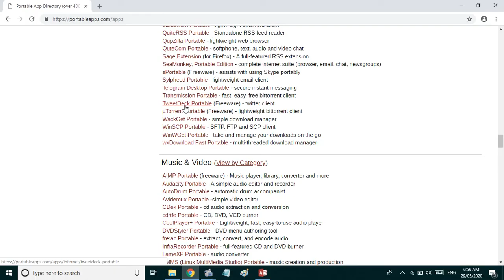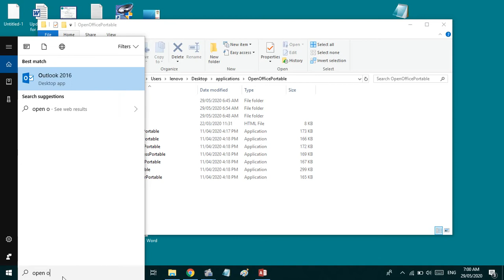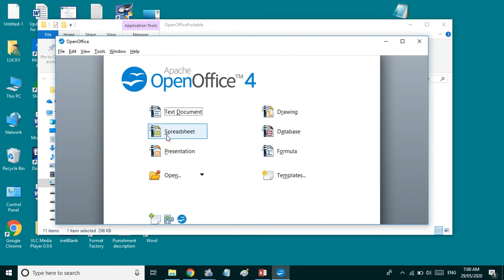Class 23. How to use portable app in a computer In Microsoft Windows | How to install Portable apps.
Portable apps are very special applications used for working without installation in computer.